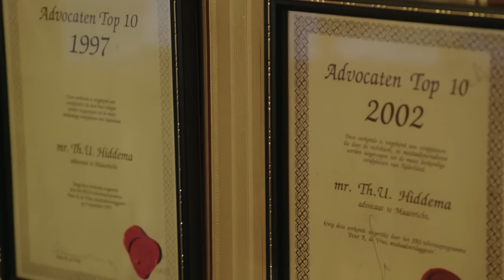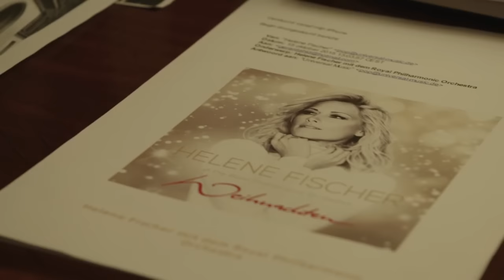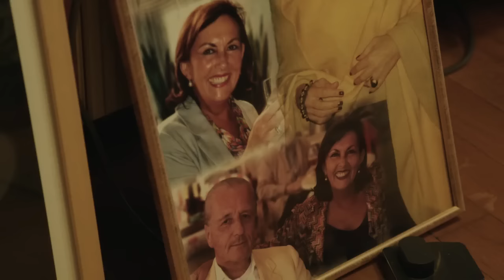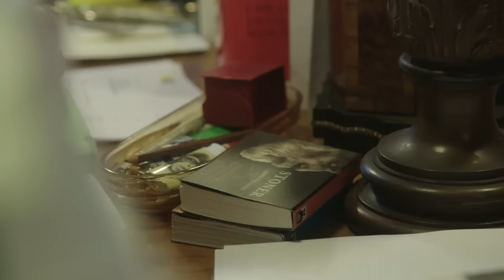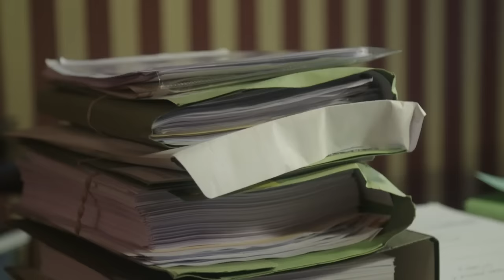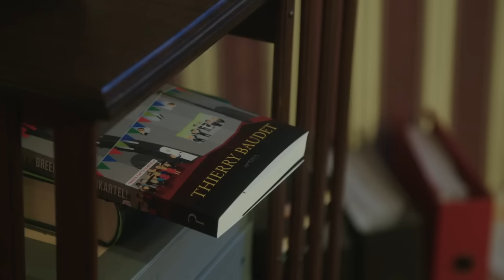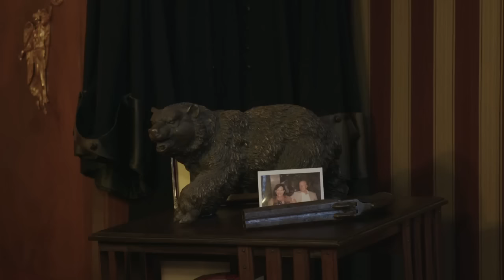Theo Hiddema te gast in, 'Van Liempt, één op één'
Paul van Liempt interviewt strafpleiter Theo Hiddema in zijn grachtenpand in Amsterdam. Hij geeft een rondleiding door zijn huis en laat zijn favoriete muziek horen. Uiteraard wordt ook over politiek gepraat: Hiddema is de nummer 2 op de kieslijst van de nieuwe partij 'Forum Voor Democratie'.